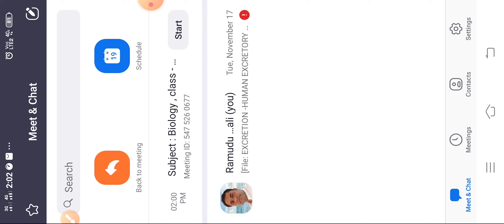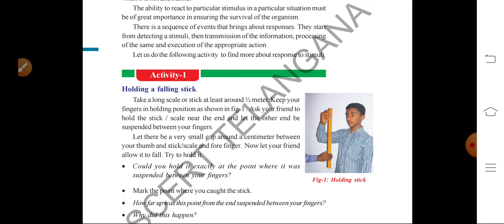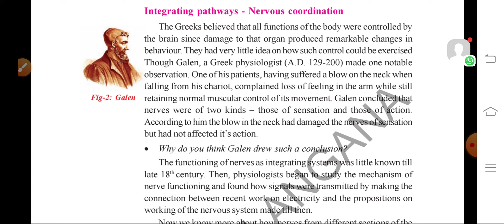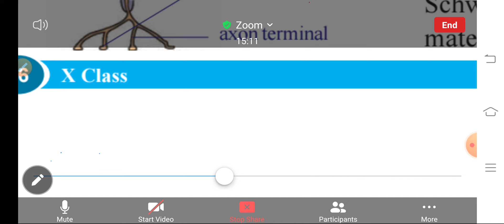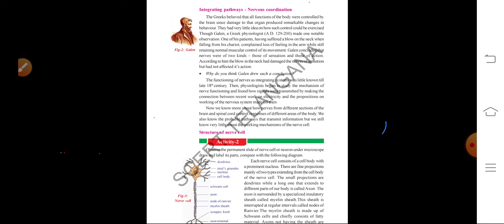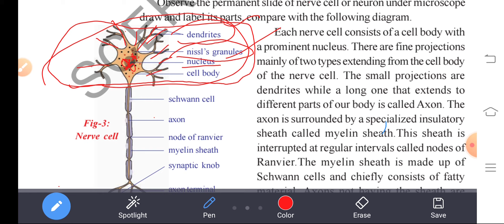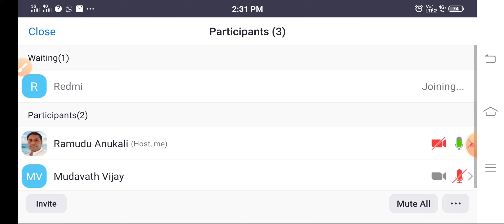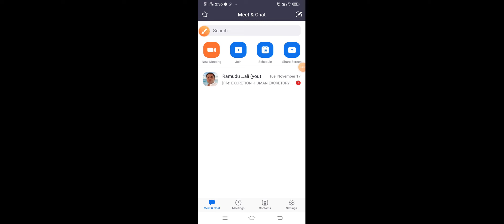Coordination II 10 th Biology II part-2 ll Zoom Class II A. Ramu